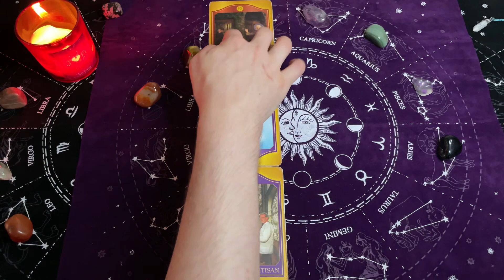TAROT - PRZEKAZY Duszy z Oobe Powieści - PRZEKAZ na DZIŚ SHORT